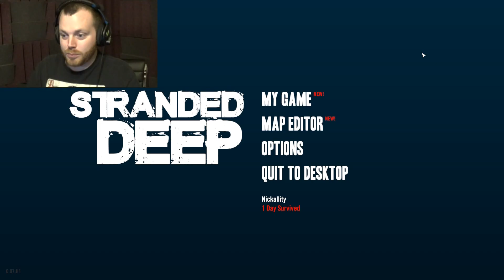Stranded Deep | Part 2 | Sailing, Sailing, Over the Ocean Blue!